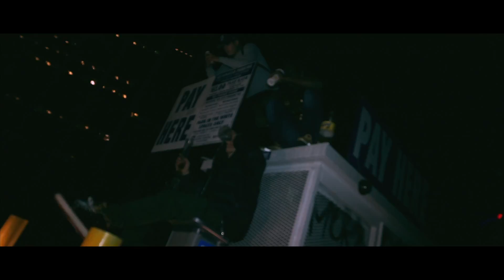Young Enn X Fly Faneto - Half SHOT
DIRECTOR : MARLEY DON